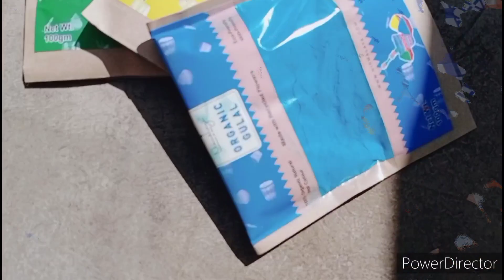butterflydoyel বসন্ত উৎসব Special vlog||Holi Special vlog2k23||বসন্তউৎসব||holi 2k23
click by phone- vivos1

                                     @Butterfly Doyel

@Butterfly Doyel